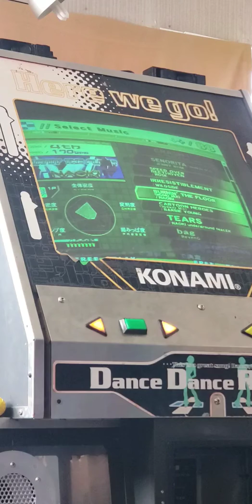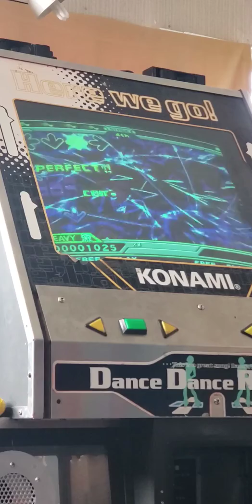DDR Extreme pro [Burnin The floor Momo Mix]AAA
DDR Extreme pro Arcade 573
[Burnin The floor Momo Mix]AAA
Player :SSR